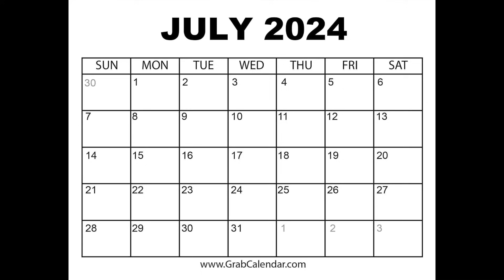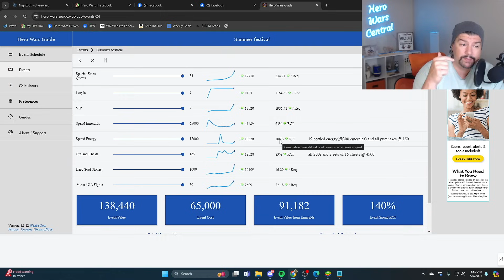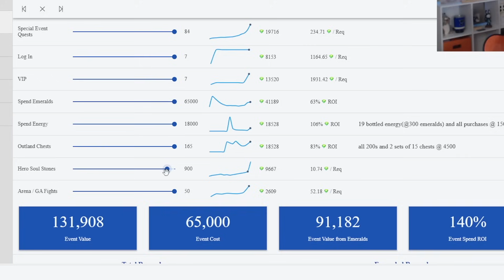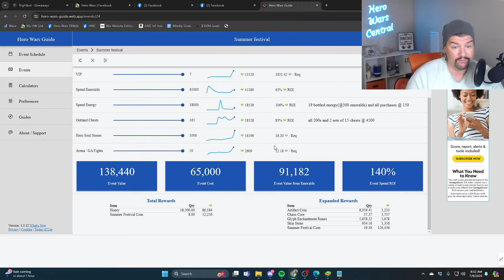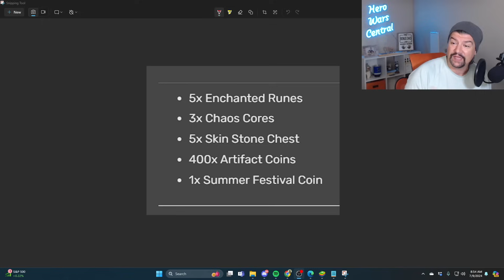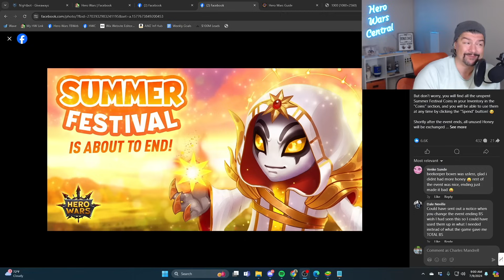9 Summer Festival Things You Need to Know! | Hero Wars Dominion Era